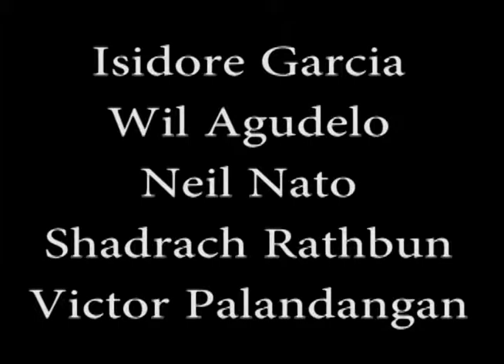Skate 101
A "how to" video made by Grade 10 Saint Peter Students

Wil Agudelo
Isidore Garcia
Victor Palandangan
Neil Dominic Nato
Shadrach Rathbun
w/ Mar Joseph Infante

all rights
Chunk.